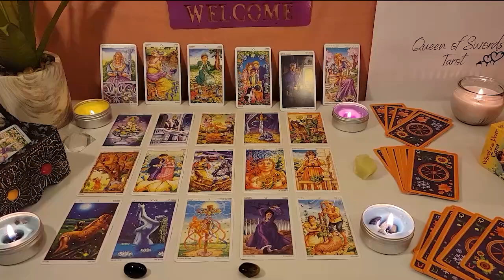SAGITTARIUS🏆THEY TRIED TO GET YOU OFF THEIR MIND😥 BUT THEY CAN'T..😭 THEY NEED TO BE WITH YOU!💖APRIL